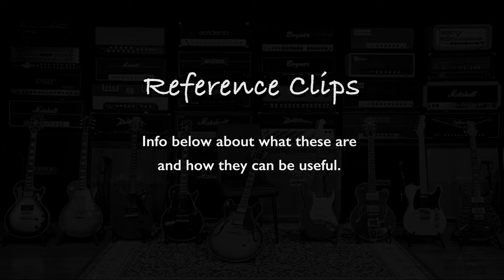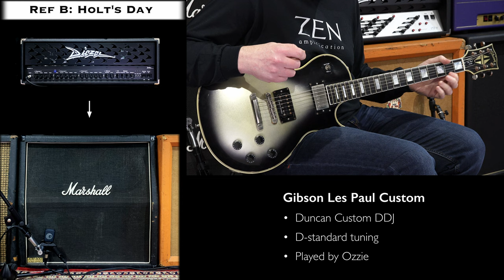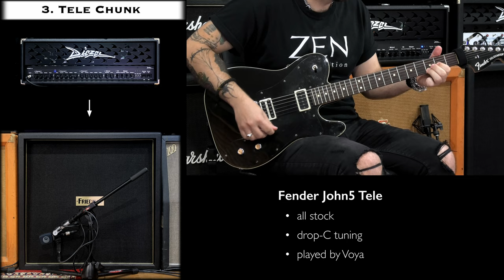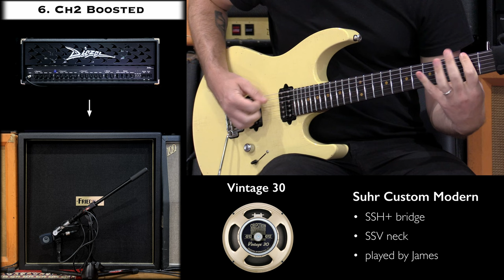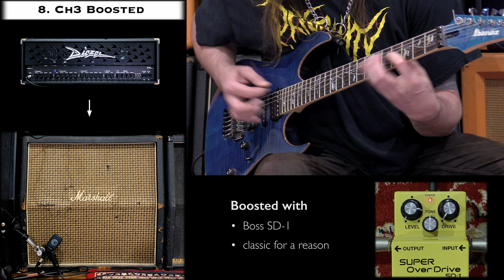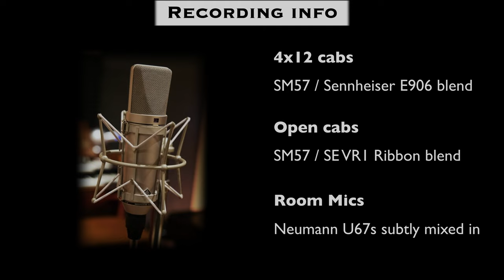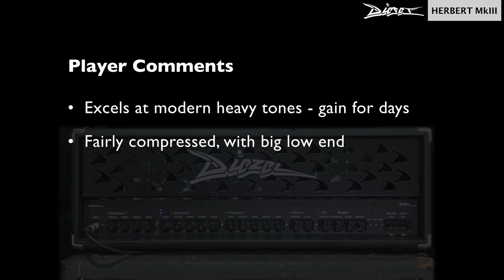Diezel Herbert MkIII : Part 1 ⚡️ ZEN Amp Vault Ep09 ⚡️ Dirty tones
🗂 Chapters:
00:00 - Intro
00:49 - Full Mix

REFERENCE CLIPS
02:14 - Ref A: James' Fury
02:47 - Ref B: Holt's Day
03:30 - Ref C: Lamb Of Zen
04:27 - Ref D: Low & Filthy

RAW CLIPS
04:54 - 1. Ragey Herbie
05:37 - 2. SG Rocka
06:17 - 3. Tele Chunk
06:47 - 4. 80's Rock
07:29 - 5. Tool Time
08:15 - 6. Ch2 Boosted
08:55 - 7. Drop-D LP
09:36 - 8. Ch3 Boosted
10:16 - 9. Jesse Noodling

10:28 - Recording Info
11:16 - Player Comments

🎤 Analogue Recording Gear:
• 4x12 cabs close mic'd with a Shure SM57 / Sennheiser E906